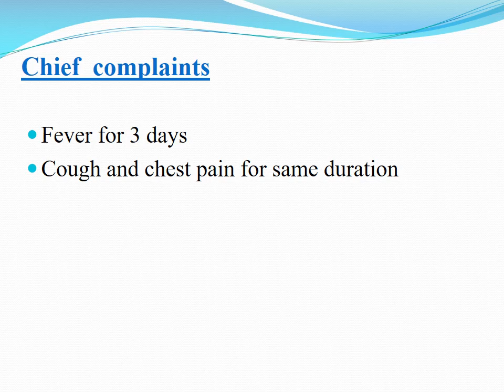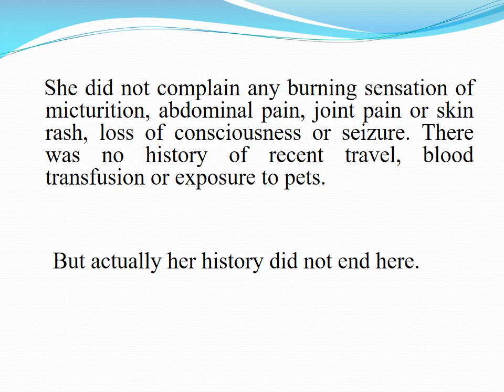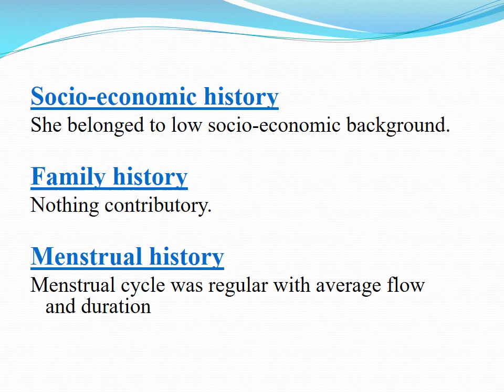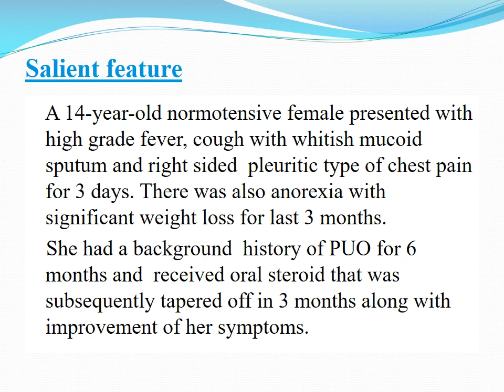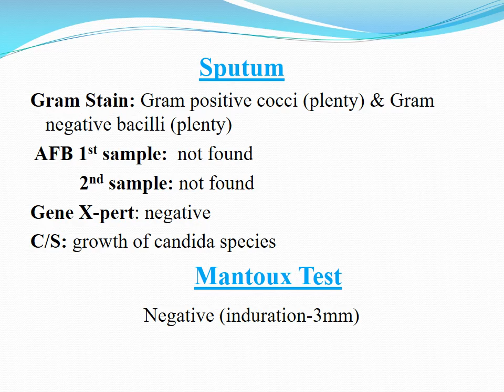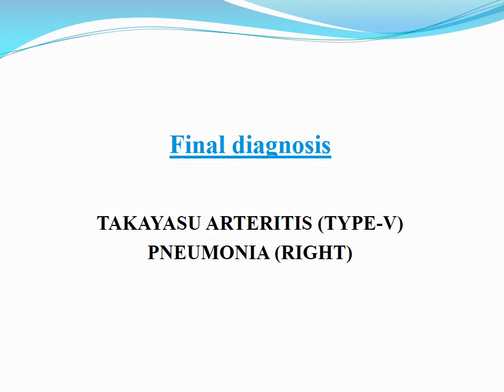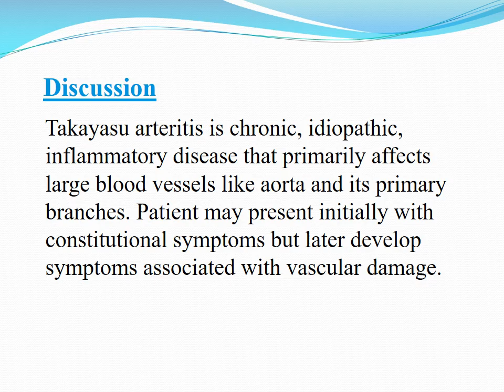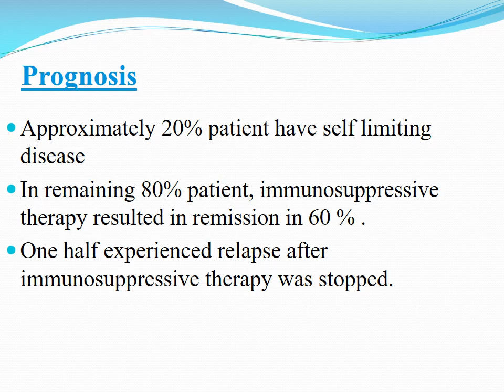A Girl With Fever ( Takayasu arteritis )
Takayasu arteritis grand final with discusssion

A Girl With fever. Clinical Case. A Girl With Fever